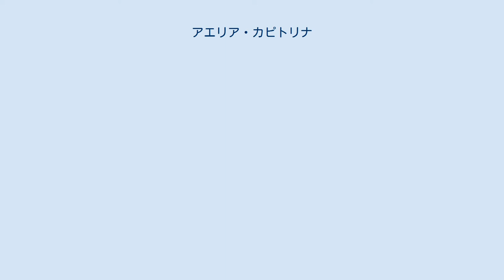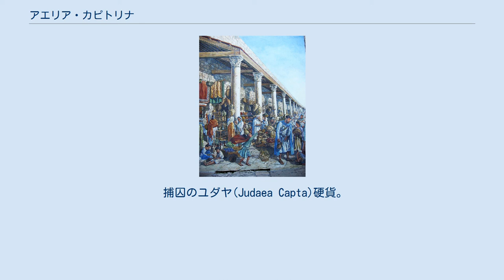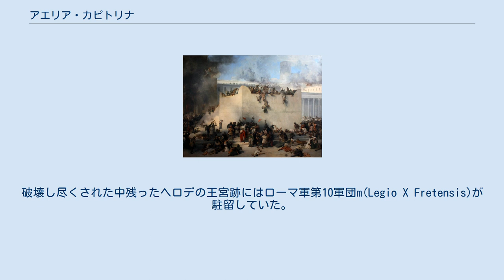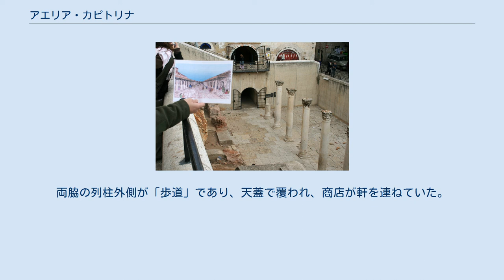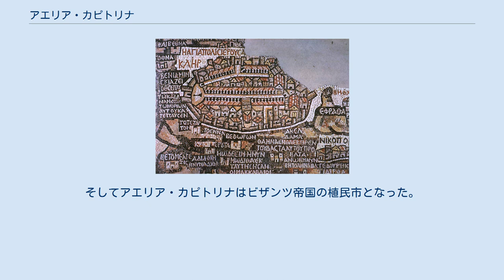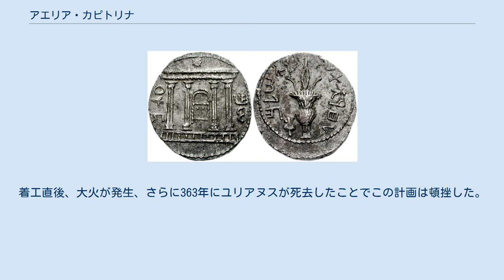アエリア・カピトリナ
アエリア・カピトリナ（羅: Aelia Capitolina）は、ローマ皇帝ハドリアヌスの治世に発生したバル・コクバの乱の後、ユダヤの痕跡を一掃する目的でローマ様式に再建された植民市エルサレムの新名称。
 崩落する第二エルサレム神殿を描いた絵画 紀元前1000年頃、エルサレムはダビデ王によってユダヤ国家（イスラエル王国）の首都とされ、息子ソロモンによって神殿が築かれて以来、ユダヤ民族の宗教・政治・経済・文化の中心地であった。
しかし王国の分裂、アッシリア及び新バビロニア王国の侵略により国家は滅亡に至る。
その後もアケメネス朝、マケドニアのアレクサンドロス大王など外来の様々な勢力による支配を受けた。
 ヘロデ朝時代のエルサレム 紀元前142年、ハスモン朝として再びユダヤ国家が成立、ダビデ時代の版図を回復するまでに繁栄するが、やがて紀元前1世紀中頃に中東へ進出してきたローマの介入を受け、傀儡と化す。
混乱の中で台頭したイドマヤ人のヘロデはローマの有力者達を相手に巧みに立ち回り、紀元前37年にローマの後援を得てヘロデ朝を建国する。
ヘロデはその後もほぼ同時期に帝政へと移行したローマとの友好関係を維持し続け、初代皇帝の座に就いたアウグストゥス（在位：紀元前27年-14年）からは「カエサルの友人」とも呼ばれるまでにより絶大な信頼を勝ちとり、ユダヤの王（藩属王）として君臨する。
ヘロデの死後（紀元前4年）、ユダヤは3人の息子達に割譲されることになるが、西暦6年にはローマ属州（ユダヤ属州）に編入される。
 また、エルサレムでナザレのイエスが活動するもこの頃である。
イエスの教えはやがて弟子達により広まり、ユダヤ教からキリスト教として独立・発展していった。
本稿ではこれ以降、「ユダヤ人」を「ユダヤ教を奉ずる者」として記述する。
 捕囚のユダヤ(Judaea Capta)硬貨。
左：皇帝の肖像、右：泣き沈むユダヤの女と勝ち誇るローマ兵 一神教の神を奉じ、神こそが自らの唯一の主と考えるユダヤ人は、治世の当初から支配者ローマに対して反感を抱き続けていた。
イエスを裁いた事で知られるポンティウス・ピラトゥスなど歴代の属州総督についても、その治世が良かろうと悪かろうと反感は止むことは無く、ローマは安息日の休養などユダヤ教の宗教事情を鑑み様々な配慮をみせたものの、ユダヤ人達の感情が和らぐことはなかった。
カリグラ帝（在位：37年-41年）は自らの祭壇をヤムニアの町に築きユダヤ人達に礼拝するよう迫り、怒った彼らがこれを破壊するなど（カリグラはエルサレムにも祭壇を築くよう目論んだが、結局実行に移されることはなかった）様々なトラブルも発生し、ついにネロ帝（在位:54年-68年）の末期の66年、フェリックスと続くフロルスの2人の総督によるユダヤ人に対する虐殺・略奪行為が引き金となり、ユダヤ人とローマとの間に全面戦争が勃発した。
これをユダヤ戦争という。
 戦局は緒戦はユダヤ人に有利に展開し、ユダヤ側はエルサレムを占拠する。
さらにユダヤ各地に要塞を築きローマへの迎撃態勢を整えるが、ネロによって派遣された鎮圧軍司令官のウェスパシアヌスにより要塞は各個撃破される。
その後ウェスパシアヌスは皇帝に即位し（在位：69年-79年）、後を継いだ息子のティトゥス（のちに皇帝。在位：79年-81年）によってエルサレムは陥落した（エルサレム攻囲戦）。
キュロスの時代に再建された神殿（第二神殿）は崩落し、市街もほぼ完全に焦土と化した。
ユダヤ人最後の拠点であった要塞マサダにおいても、籠城戦の末74年に集団自決を遂げ、戦争は終結した。
 ローマに投降したユダヤ人フラウィウス・ヨセフスによる『ユダヤ戦記』には、この戦争での総死者数は110万人であったと記されているが、後世この数字は「とんでもない誇張」であると評価されている。
 ユダヤ戦争により、エルサレム神殿は往時の面影無く徹底的に焼かれ破壊しつくされた。
都市としてのエルサレムも戦争以来再建はなされず、野獣が跋扈し荒れるにまかせる有様になった。
破壊し尽くされた中残ったヘロデの王宮跡にはローマ軍第10軍団m(Legio X Fretensis)が駐留していた。
この間ユダヤ教のナーシーであるガマリエル2世が、聖書聖典からイエスの教えを伝える「福音書」を異端と見なしてこれを排除したことで、ユダヤ教徒とキリスト教徒は完全に決別しこの後共闘することは...